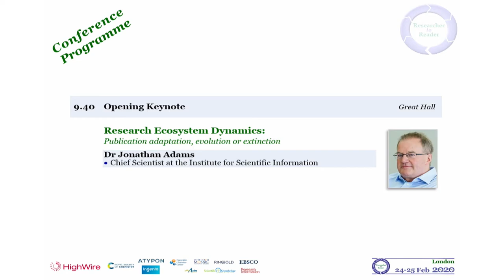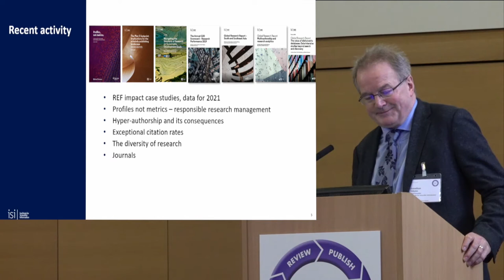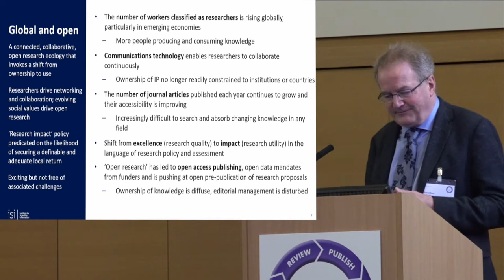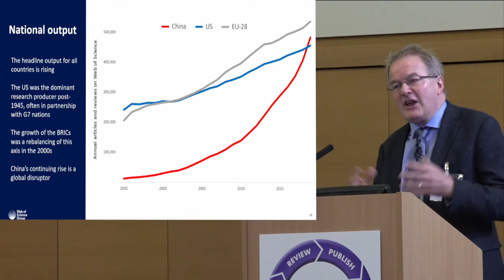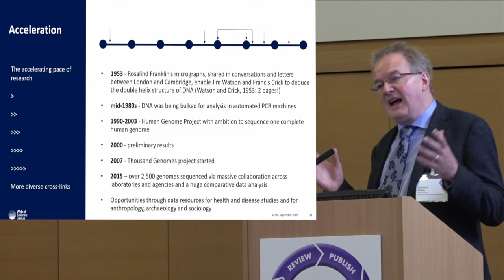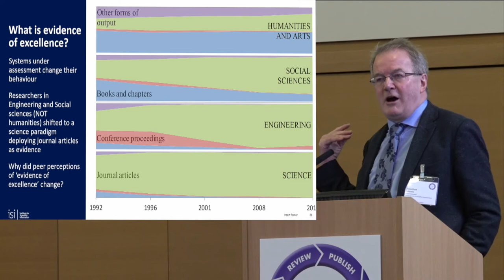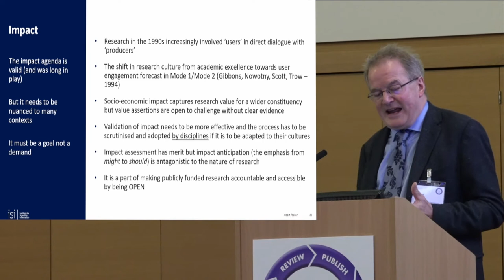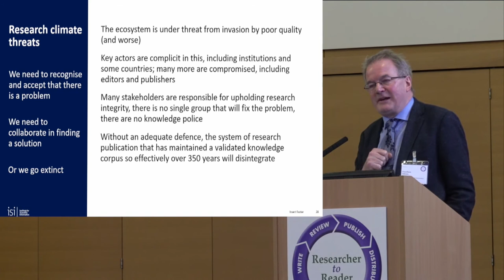R2R 2020 - 02 - Keynote (Adams)